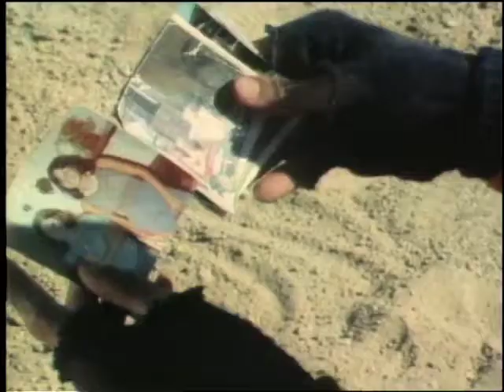Goodbye, Soldier Part 1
The story of six lost soldiers after the third world war.